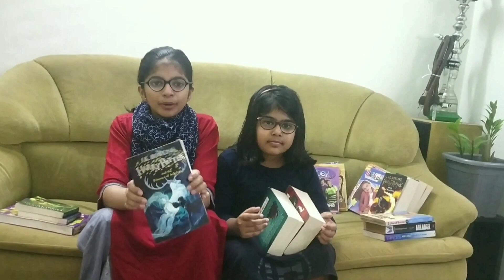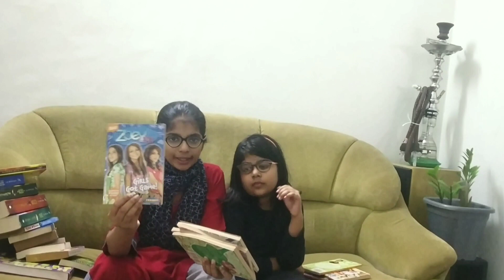Our Book Collection....... vlog - 2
hai